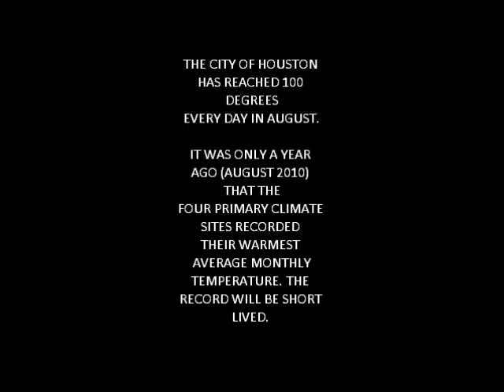Hot Cicada Summer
The sound of the cicadas' crescendo and decrescendo is a staple of a summer day in Texas.  They are the only thing that seems to still be alive in the horrible drought we are experiencing this year...